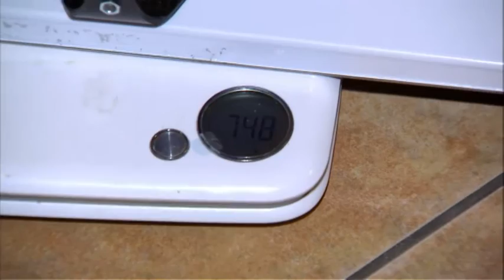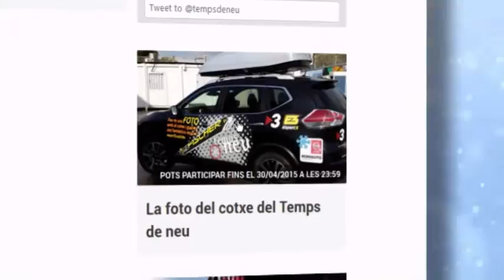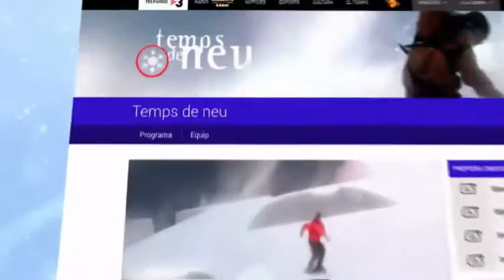Kilian Jornet pren volada a Andorra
La segona prova de la Copa del Món d'Esquí de Muntanya s'ha fet a Andorra i ha tingut un guanyador destacat: Kilian Jornet. Tot i el vent, s'ha endut la victòria en la cursa individual i la vertical. També Marc Pinsach, Clàudia Galicia i els germans Nil i Oriol Cardona han destacat entre els catalans.

Temps de neu - 29/01/2015